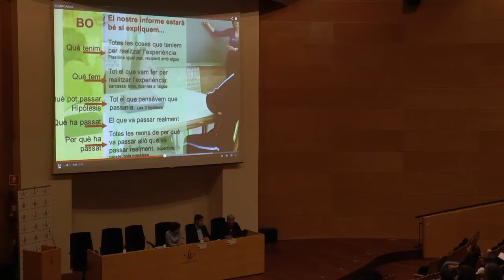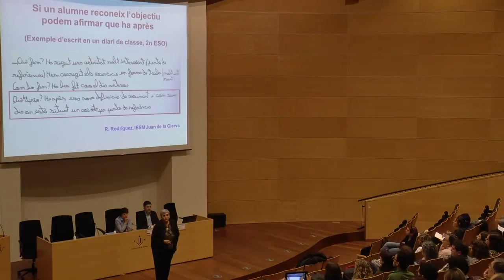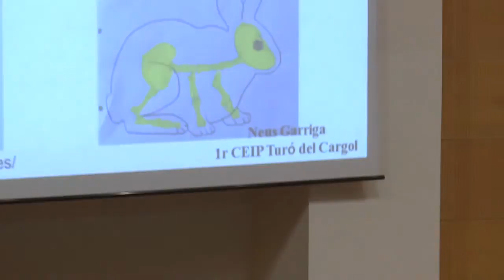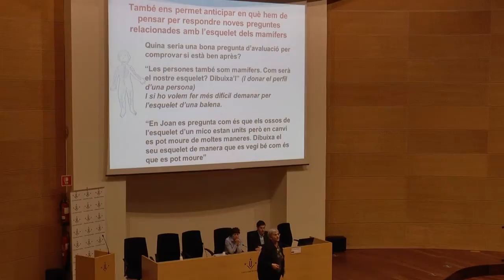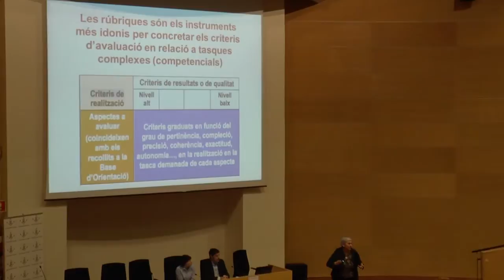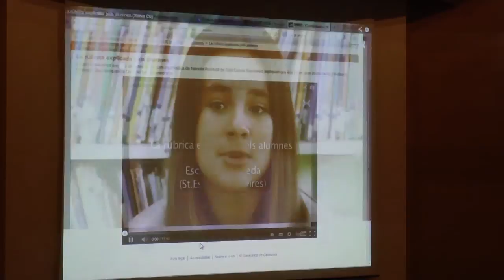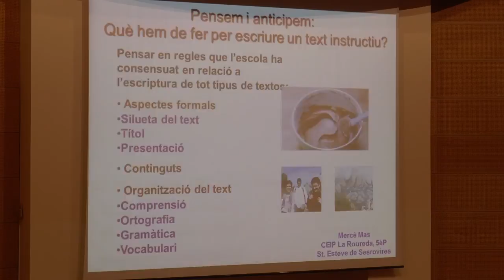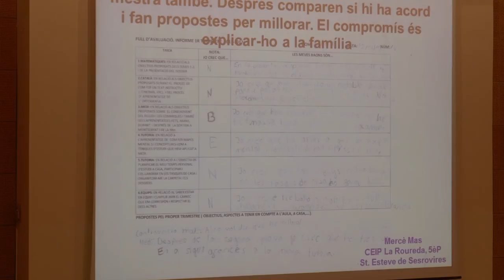Avaluar per a un aprenentatge competencial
Neus Sanmartí (Catedràtica i Professora emèrita Departament de Didàctica de la Matemàtica i de les C. Experimentals de la Facultat de C. de l'Ed. UaB)

Abstract:

L’alumnat percep el que és important d’aprendre a partir del que el professorat valora, no tant amb paraules, sinó quan proposa activitats concretes per avaluar aprenentatges i quan aplica uns deter-minats criteris d’avaluació. Els ensenyants poden insistir que el raonament, l’establiment de relacions, la deducció, l’aplicació del coneixement après són molt importants, però si quan realment es valoren els resultats d’un aprenentatge només es comprova si es recorda de forma més o menys literal una determinada informació, l’estudiant considerarà que aquest saber és el que realment compta.

Data: 20 de novembre de 2014
Lloc: Edifici Transfronterer. Campus Cappont UdL
Hora: 17'45 h

Col·labora:
ICE de la Universitat de Lleida